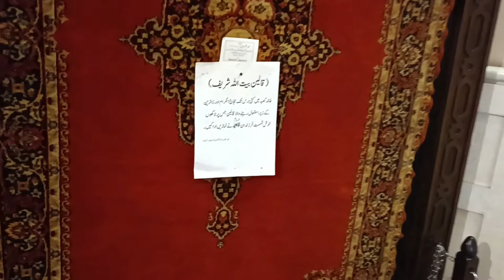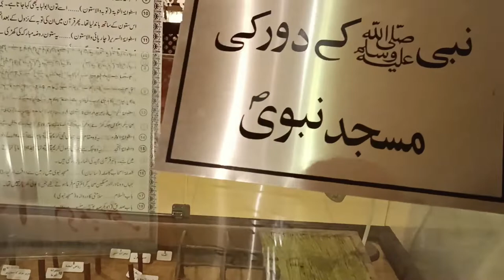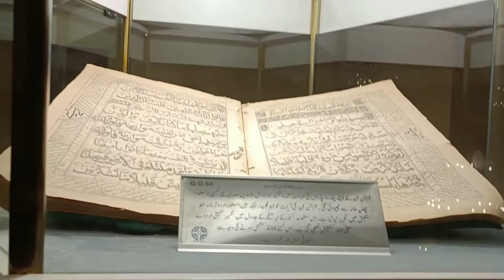Grand Jamia Mosque Lahore | Grand mosque bahria town lahore | Civic Architect's Developer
Faisal Mehmood
Grand Jamia Mosque, Lahore ( Bahria Town)
Designed by Nayyar Ali Dada
Complete Architecture Tour
It is one of the most famous and attractive sectors of Bahria Town Lahore, featuring the Grand Jamia Mosque